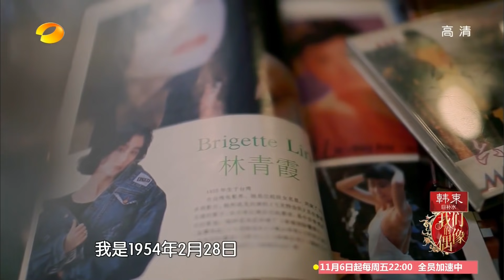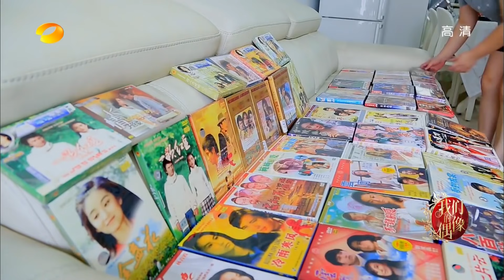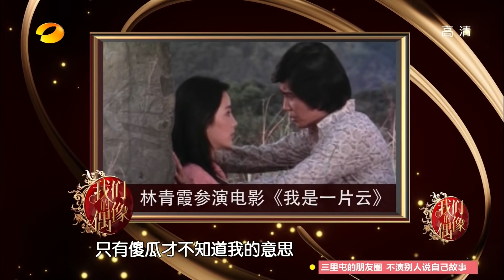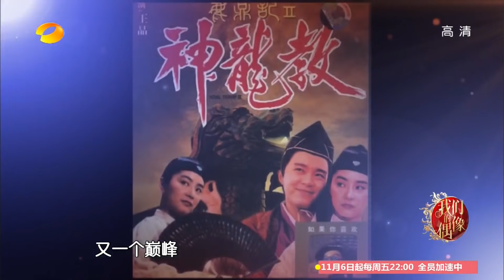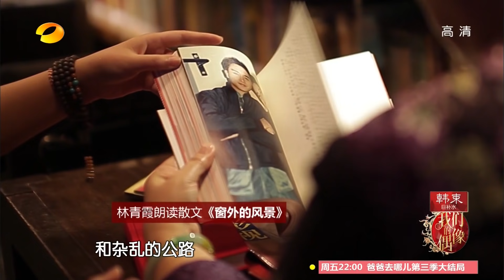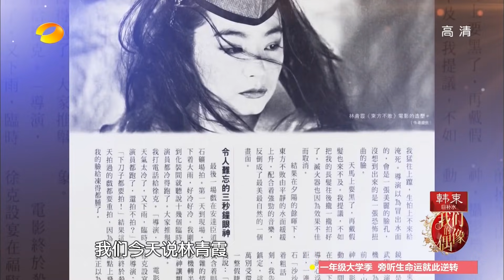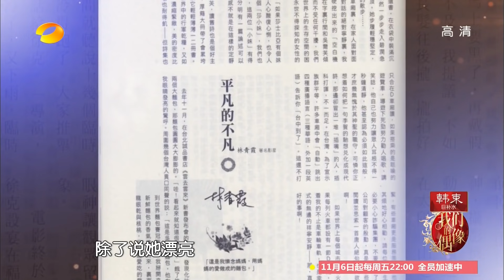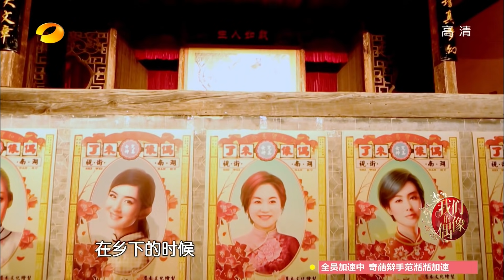《我们的偶像》第12期20151024: 回顾偶像们的心路历程 Up Idol Documentary: Review The Past【湖南卫视官方版1080p】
简介：《偶像来了》是2015年湖南卫视出品的女神人气检测真人秀节目，将于2015年7月25日起每周六晚22：00接档花儿与少年第二季，次日0点芒果TV全网独播。主持人为何炅、汪涵。嘉宾为全女神阵容：林青霞、朱茵、杨钰莹、蔡少芬、谢娜、赵丽颖、宁静、娜扎、张含韵、欧阳娜娜。